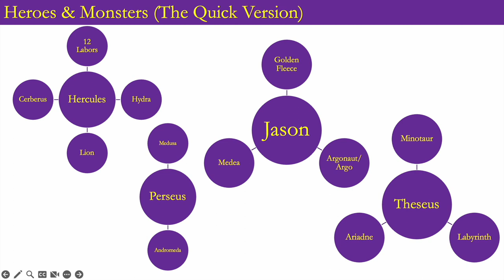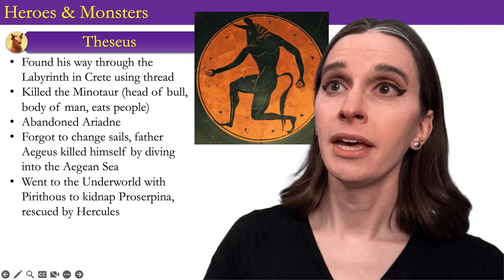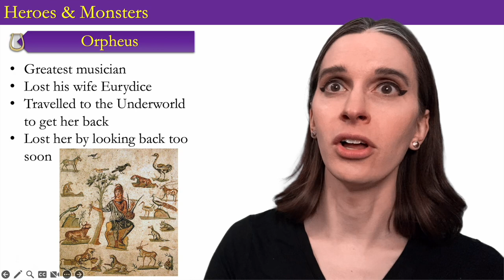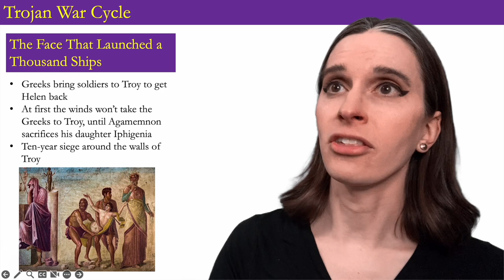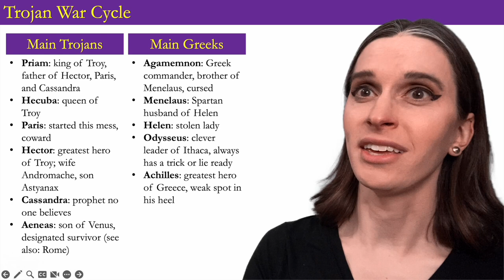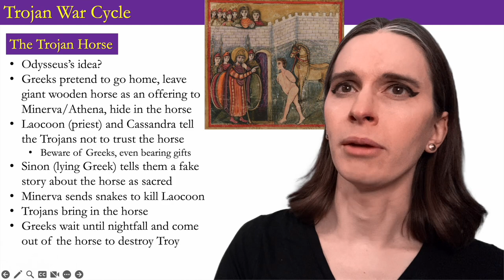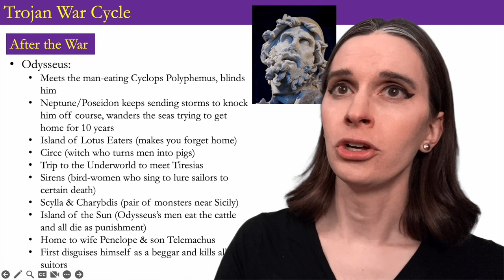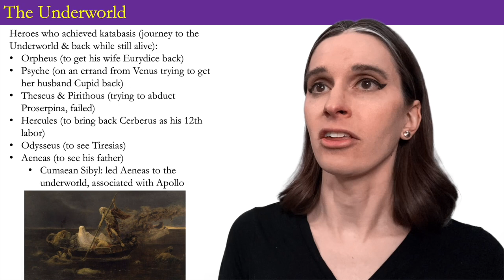National Latin Exam Mythology Crash Course Part 2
A crash course in ancient Roman and Greek Mythology for students taking the National Latin Exam. This is Part 2 of 3. I've attempted to tell you everything you need to know, but no guarantees--there's always a chance they ask something I haven't mentioned.
Teachers and students, print these guided notes and fill them out to have something to study when you're done watching
My theme song is A Night on Bald Mountain by Modest Mussorgsky (keeping up a theme with the history videos).